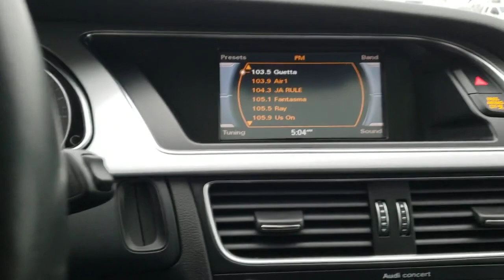2015 Audi S5 Libertyville, Glenview Crystal Lake, Arlington Heights, Vernon Hills, IL MP1366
Mythos Black Metallic Used 2015 Audi S5 2dr Cpe Auto Premium Plus available near me in Libertyville, Illinois at Napleton Mazda Libertyville. Servicing the Glenview, Vernon Hills, Crystal Lake, Arlington Heights, IL area.
2015 Audi S5 2dr Cpe Auto Premium Plus - Stock#: MP1366

Excellent Condition ONLY 62359 Miles! WAS $27995 FUEL EFFICIENT 28 MPG Hwy/18 MPG City! Heated Leather Seats Sunroof NAV Back-Up Camera AWD Alloy Wheels Rear Air BLACK FINE NAPPA LEATHER UPHOLSTERY CARBON ATLAS INLAYS EXCELLENT SAFETY FOR YOUR FAMILY: Blind Spot Monitor Electronic Stability Control Brake Assist 4-Wheel ABS 4-Wheel Disc Brakes Safety equipment includes Blind Spot Monitor Audi Premium Plus with Mythos Black Metallic exterior and Black interior features a V6 Cylinder Engine with 333 HP at 5500 RPM*. PRICED TO MOVE: Was $27995. VEHICLE FEATURES: Non-Smoker vehicle OPTION PACKAGES: door armrests 14 speakers 505 watts Dolby Digital 5.1 and noise compensation. EXPERTS REPORT: The 2015 Audi S5 hits all the right notes for a luxury sport coupe and convertible with its engaging performance sleek exterior refined ride and classy high-tech cabin. -Edmunds.com. Great Gas Mileage: 28 MPG Hwy. BUY FROM AN AWARD WINNING DEALER: Welcome to the Napleton Mazda of Libertyville website! Our Mazda dealership in Libertyville IL is proud to be so many Illinois Mazda fans go-to location for all their automotive sales and service needs. Whether youre searching for a new Mazda SUV used Mazda sedan or any other vehicle our experts are standing by to provide all the assistance you require. Were happy to serve drivers from Libertyville Gurnee Northbrook and beyond and we cant wait to meet you and help you find the Mazda m Horsepower calculations based on trim engine configuration. Fuel economy calculations based on original manufacturer data for trim engine configuration. Please confirm the accuracy of the included equipment by calling us prior to purchase.